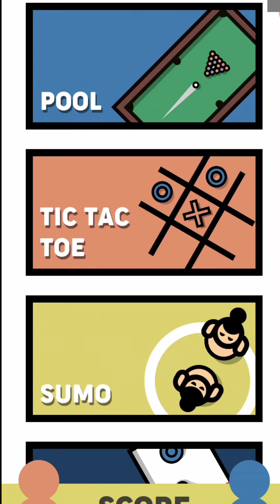2 Player Games: The Challenge Android gameplay - T gamer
2 Player Games: The Challenge Android gameplay - T gamer